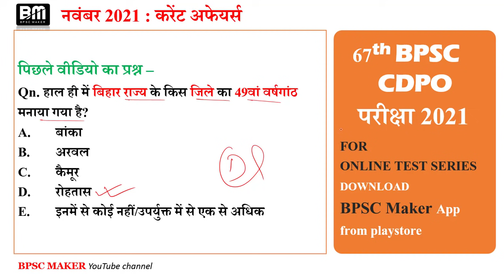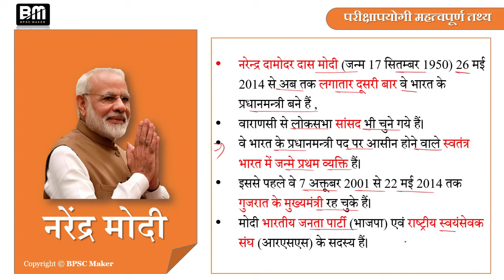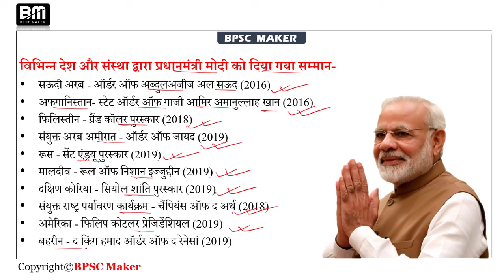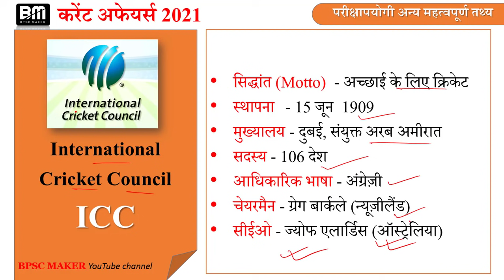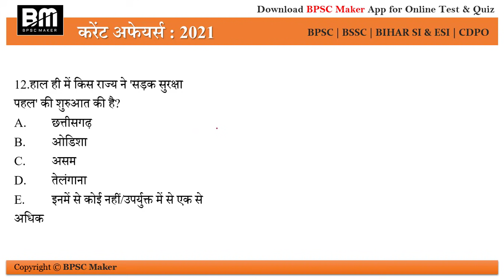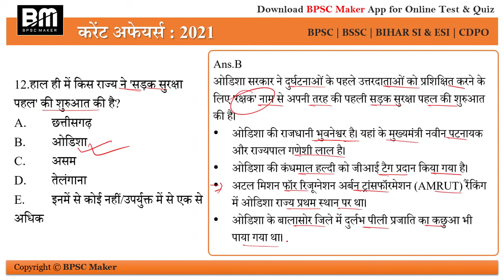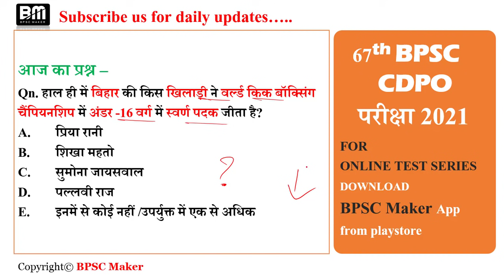Daily bihar current affairs | 15 November 2021 bihar current affairs | day#262 | bpsc maker